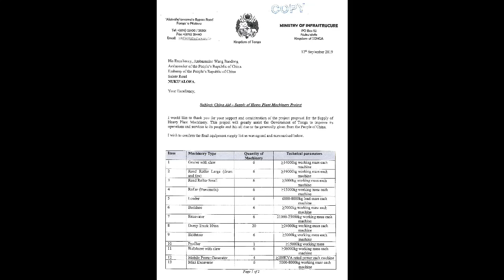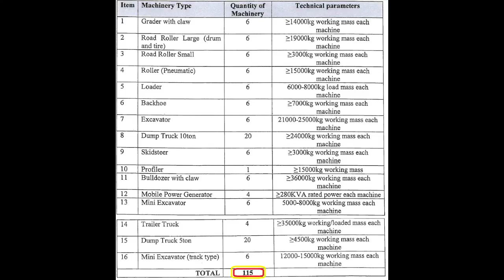Falealea 'i Motu